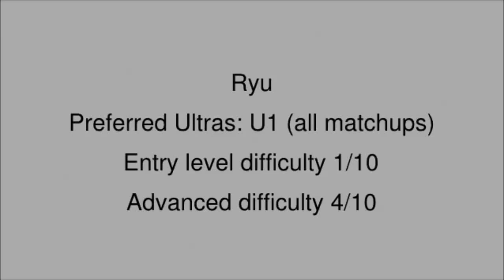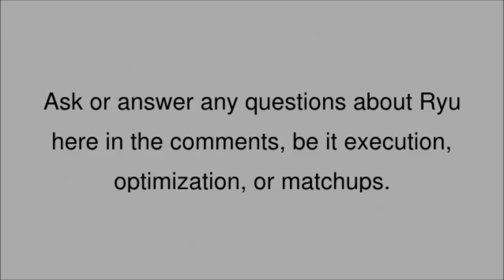Ryu Tutorial (USF4) feat. Bafael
902 Views - Mar 19, 2024

Bafael drops the essentials of Ryu for anyone that wants to pick him up

- Check out the all-new Brokentier x Excellent Adventures t-shirt! for details!